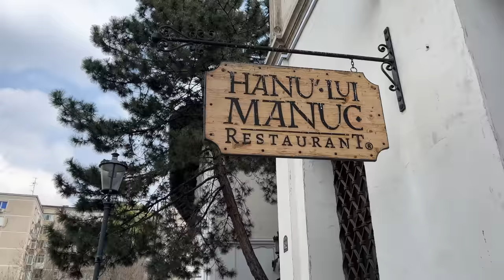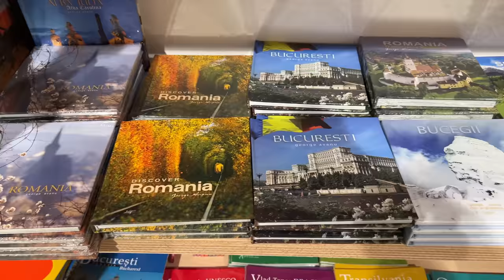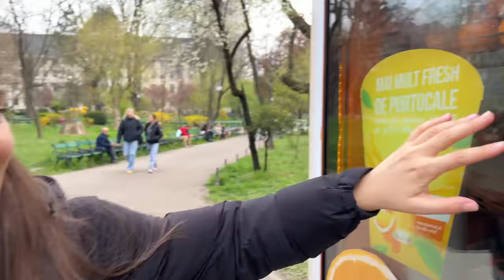শ্বশুরবাড়ি রোমানিয়া এসে পড়লাম আবার! | রোমানিয়ার রাজধানী বুখারেস্টে একদিন | Romania Bangla Vlog